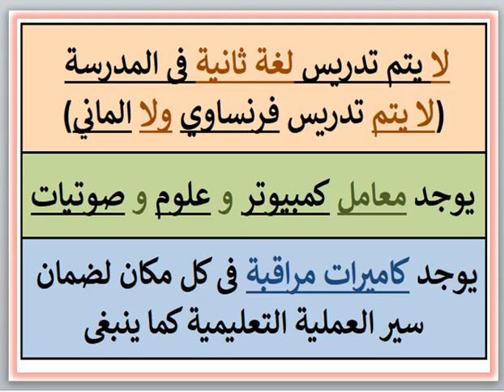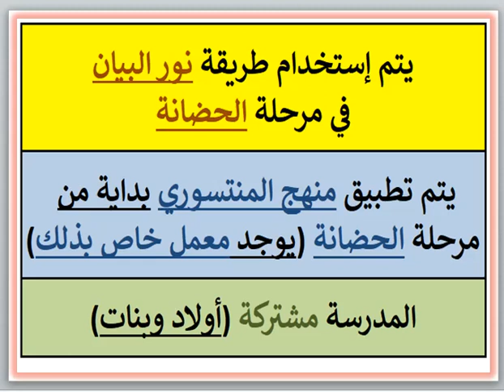مصروفات ومعلومات عن مدرسه معهد علوم القرآن الازهري الخاص (المرج - القاهره) 2023 - 2024